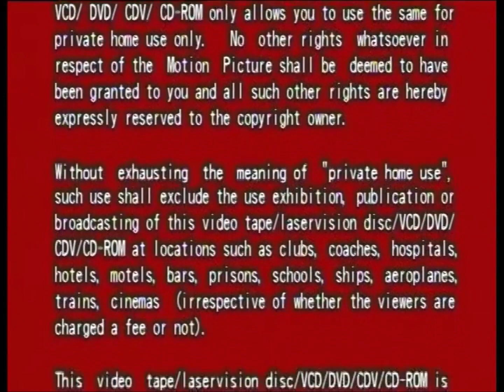Opening to Who Am I? (我是谁) 2001 HK DVD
"Who Am I" is for Jackie Chan on this man got Amnesia specialist for don't know what his name. So are you ready to helped Jackie Chan to something in memory for complete name?

1. Warning Screen (English & Chinese)
2. Universe Laser & Video Co., Ltd. Logo
3. Audio Selection Menu
4. Dolby Digital Canyon Logo (waiting to DVD Menu)
5. A Golden Harvest Presentation Logo
6. Movie begin...

Subtitles: Traditional Chinese, Simplified Chinese, English